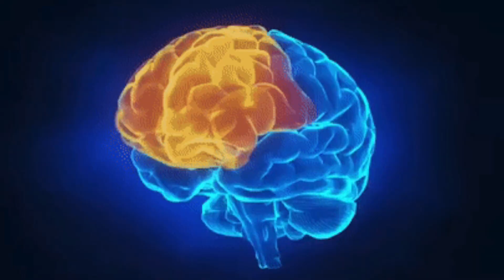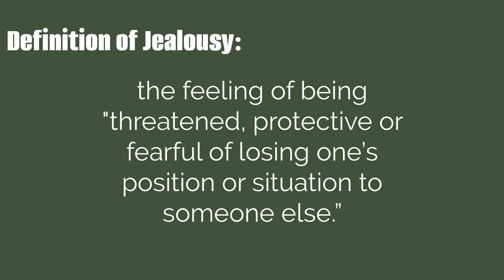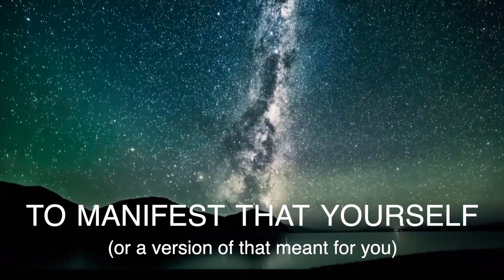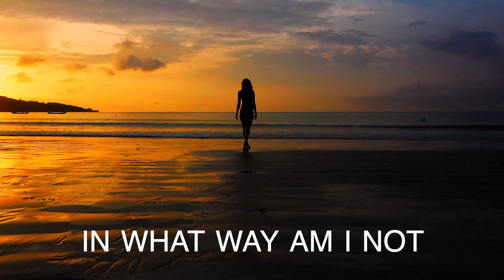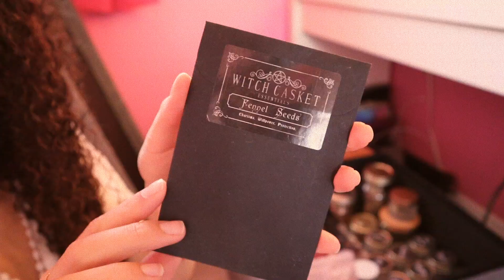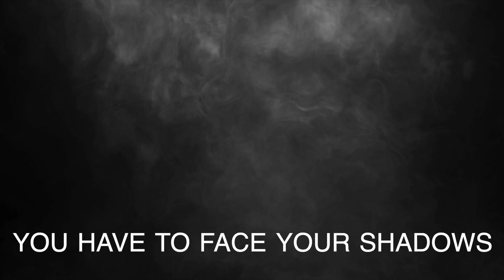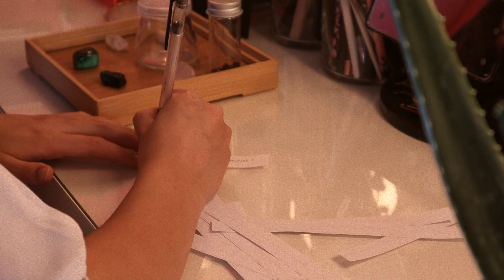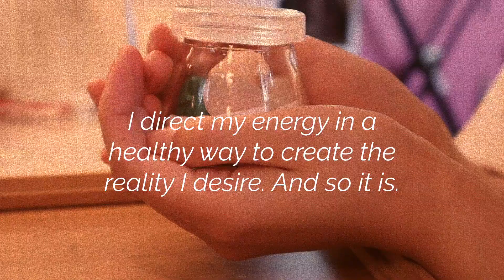How to Release ENVY | Transmutation Spell included ✨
☾ Envy is an emotion we all experience at different stages in our life. Whether we feel envious of our friends or that influencer who seems to be living their best life on Instagram. Envy is a completely normal and human response, though it can often sabotage our happiness and over time, our manifestations as well.

☾ In this video I am going to share with you how you can transmute the energy of envy into that of gratitude! How to get out of this negativity and start feeling happy again. I take a practical approach to magic: combining psychology with energy. This is how we uncover our shadows and become more empowered in our practice! So in this video we talk about the Psychology of Envy, the Energetics of Envy, and I also share with you a simple spell to help transmute this energy!

⏱TIMESTAMPS:
0:00 Introduction
0:47 Why Shadow Work is so important in magick
1:30 The difference between Envy and Jealousy
2:13 Why Envy is so detrimental to our happiness
2:41 Signs you may be experiencing Envy
3:17 What to do when Envy shows up
4:15 The energetics of Envy
7:30 The Envy Transmutation Spell
15:38 Closing thoughts

My Filming and Editing Gear:

DSLR Camera: Canon EOS Rebel T71
Mirrorless Camera: Canon EOS M50 Mark II
Memory Card
Camera Case
Podcast Mic
Thumbnails/graphics: Pic Monkey
Editing: Final Cut Pro
USB/Memory card Hub (to connect to MacBook)